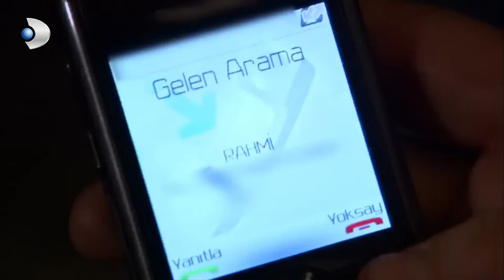Yaşaranlar Holding Mustafa'nın Haberiyle Çalkalandı! | Fatmagül'ün Suçu Ne? Özel Bölüm